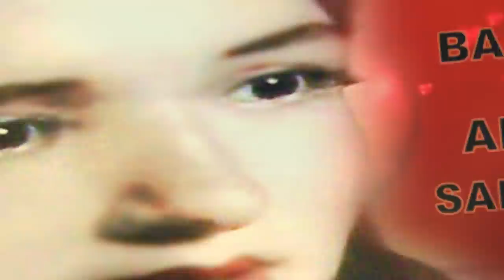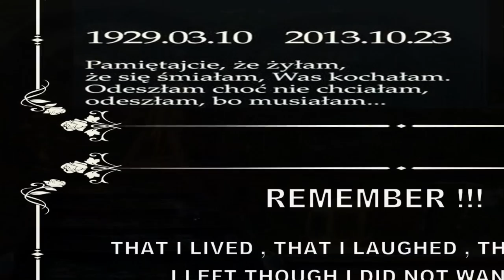THIS IS MY LIFE - MURO TRAJO - MOJE ŻYCIE 10 MARCH 1929 - 23 OCT 2013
THIS IS MY LIFE  -  MURO TRAJO  - MOJE ŻYCIE
    10 MARCH 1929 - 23 OCT 2013

MUSIC COMPOSITION  BY  JIM WOWA GATSBY
RECORDED AND MIXED BY   -   SANDRA GATSBY
GATSBY'S  RECORDING STUDIO  -  STUDIO   100%
 PAŁAC BIELICE  -   POLAND
MASTERED -  SANDRA  GATSBY

MUSICAL ARRANGEMENTS BY ROBERT CICHY